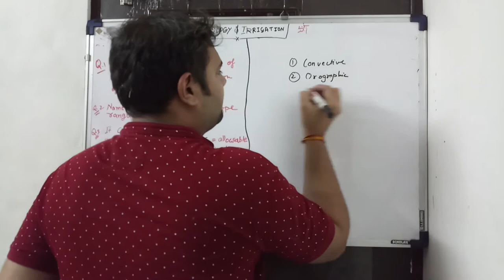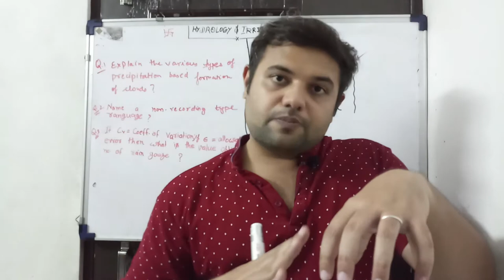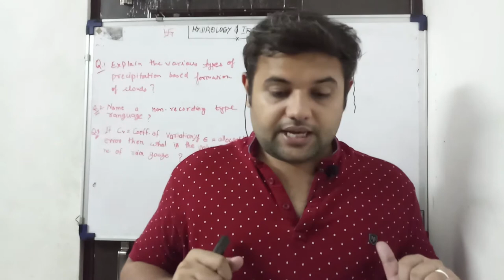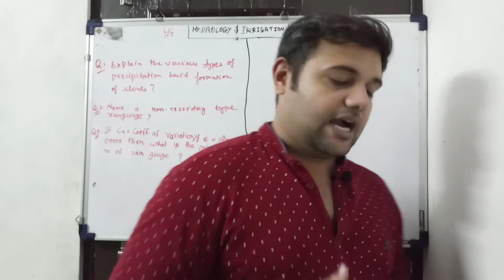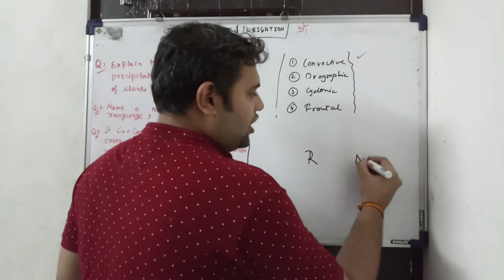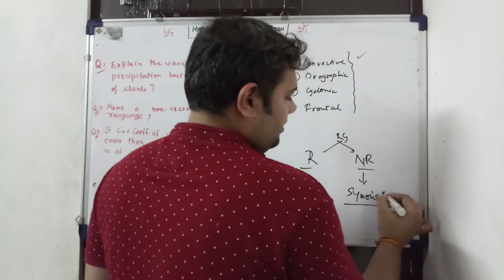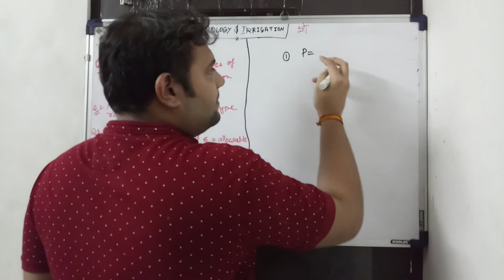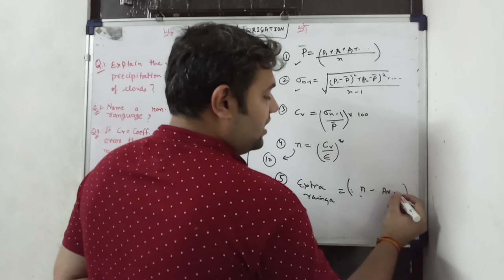H&I (Part-9)*Last Part*Type of rainfall/Raingauge/Optimum number of Raingauge for JE exam 2020